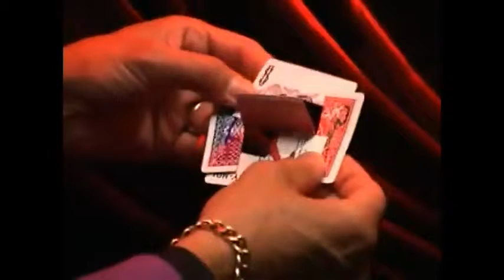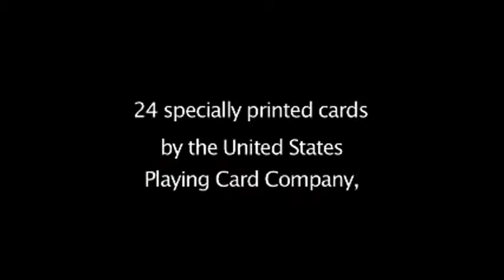Saturn Magic -Hyper-Bent-Elation by Fooler Dooler - Trick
to purchase this item or view our fantastic range of other magic products